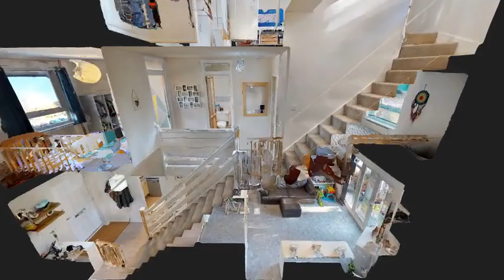Drake Close Three DOUBLE bedroom terraced home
Three DOUBLE bedroom terraced home within 10 MINUTES WALK OF LITTLEHAVEN TRAIN STATION and local shops with a SOUTH FACING rear garden.

Price £315,000

•  Short walk to Littlehaven train station & local shops
•  3 double bedrooms
•  OFSTED Outstanding Secondary School Catchment
•  South facing garden
•  Office room & WC off bedroom 3
•  Virtual tour available

Well presented 3 double bedroom terraced home situated within walking distance of Littlehaven train station, local shops and great schools offering a SOUTH FACING garden. Local buses stop nearby and take you to the town centre in just 10 minutes.

PROPERTY: Enter the property via the entrance hall, which provides space for your coats and shoes. The modern kitchen can be found to your left and offers a range of low and high level units with space for kitchen appliances and pass through to the LOUNGE/DINER.

The lounge/diner is tastefully decorated and spacious benefiting from French doors opening onto the SOUTH FACING GARDEN.

The first floor offers TWO DOUBLE BEDROOMS, of which one provides fitted wardrobes and a family bathroom with shower over the bath.

Stairs then lead to second floor where you will find the third DOUBLE bedroom, small office room and cloakroom.

The property would suit first time buyers, a young family, investor or downsizer.

OUTSIDE: The low maintenance rear garden is SOUTH FACING and a perfect spot for those summer BBQ's with decking from the patio doors, lawn and good sized garden shed.

AREA: Horsham is a market town serving the COMMUTER market well with quick links to GATWICK, London, Brighton, Guildford, Epsom and Haywards Heath.  Commutes to London take less than an hour and Horsham is regularly one of the top places to live in the country, thanks to the outstanding schools, historic market town centre, very low crime rate and low density of housing.  The picturesque High Street has an unrivalled row of historic buildings giving the town a wealth of character.

Horsham offers a range of shops including John Lewis and other amenities, including a SPORTS CENTRE, THEATRE and ARTS CENTRE.

The M23, M25 and Gatwick Airport are within a short driving distance.